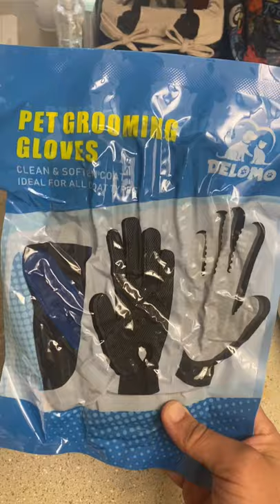Pet grooming gloves!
The heats been terrible so I decided to try out grooming gloves to help out the cats.